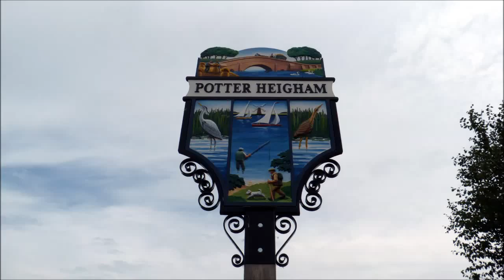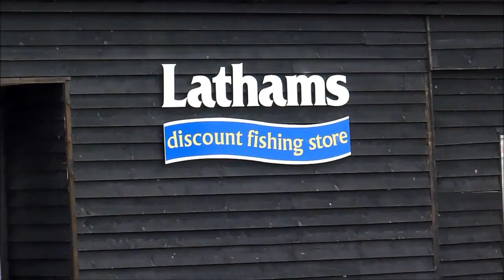Potter Heigham - Aug 2015